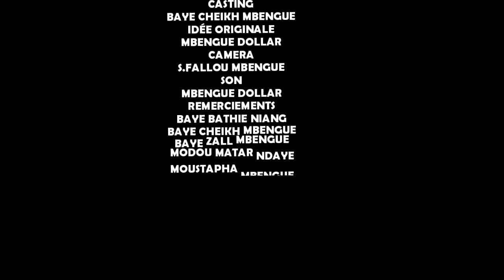GALLÉ MBENGUE DOLLAR AK KOOR GUI ÉPISODE 3